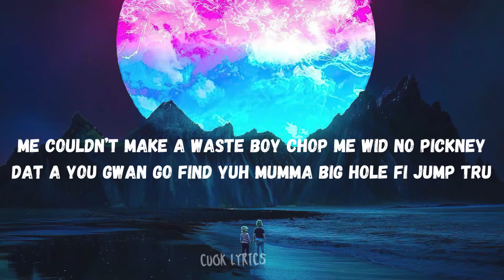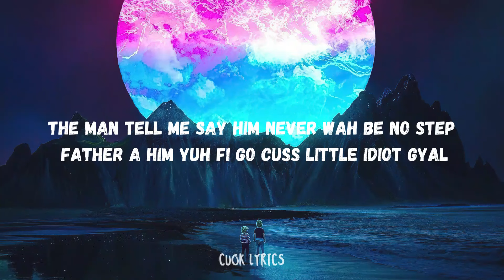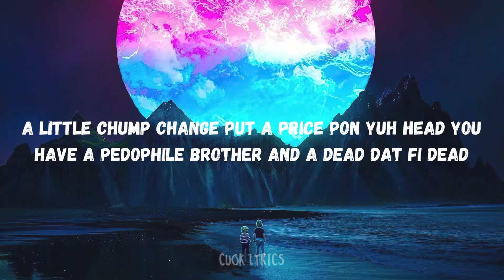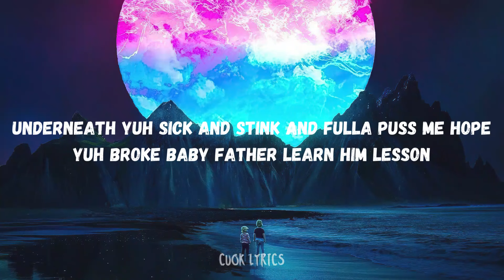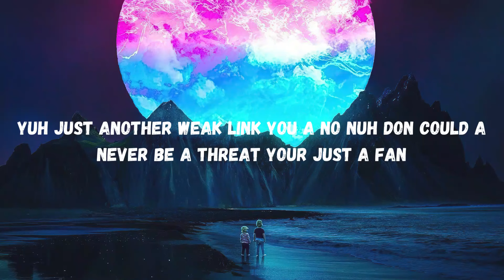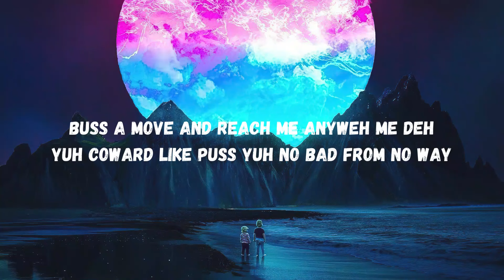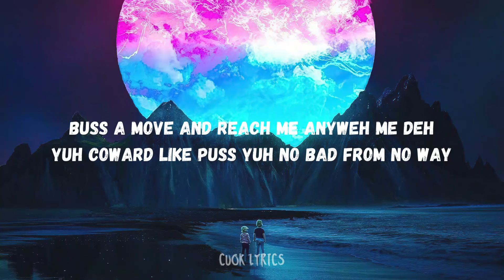Jada Kingdom -London Bed (Lyrics)